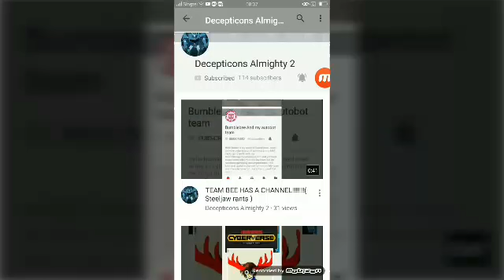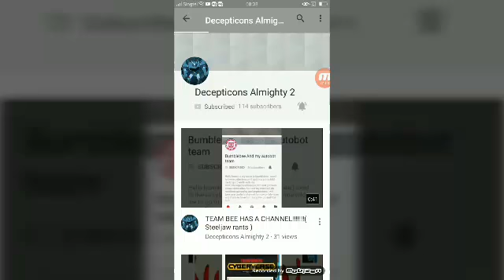Bumblebee reacts to deception's channel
Bumblebee:bring it on steeljaw!